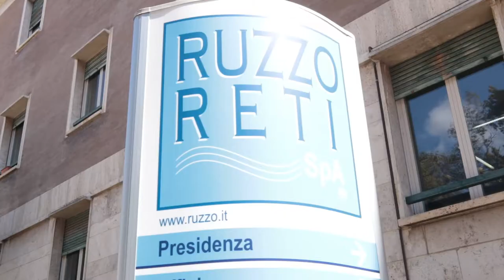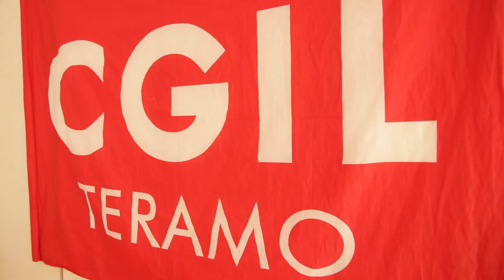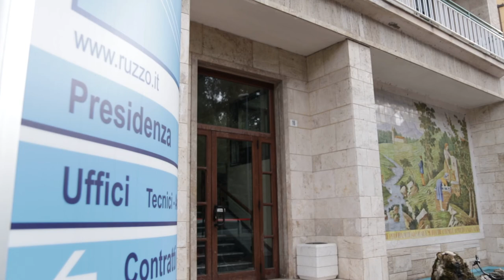Cgil e Federconsumatori: Ruzzo Reti sotto attacco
Ancora proteste contro le maxi bollette dell'acqua della Ruzzo Reti. A tutela dei cittadini teramani scendono in campo anche la Cgil e la Federconsumatori di Teramo.